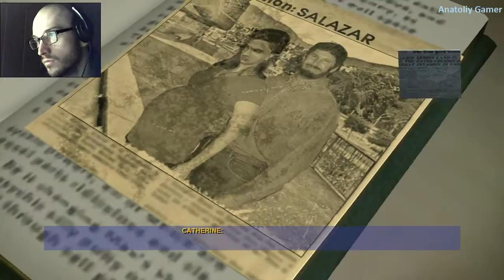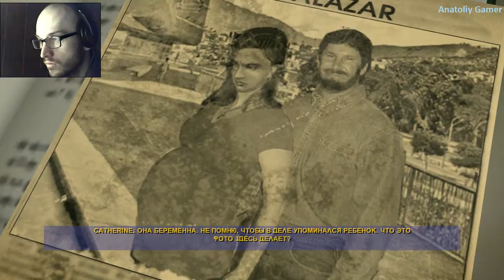Прохождение ►CSI: Fatal Conspiracy►【Серия 16】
Прохождение CSI: Fatal Conspiracy - Без комментариев.